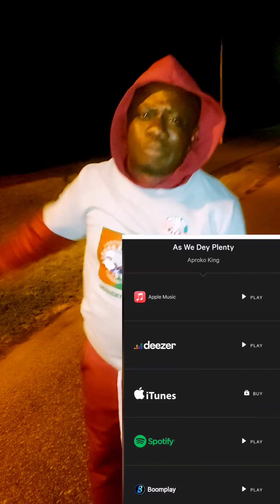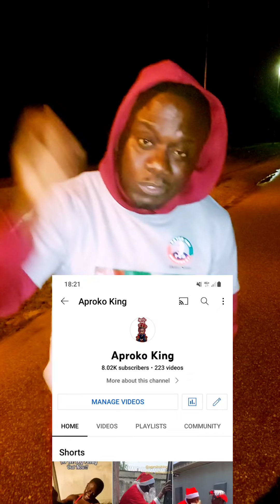See how Peter Obi was welcomed at Ooni of Ife Palace. Campaign starts 28th September (Tomorrow)